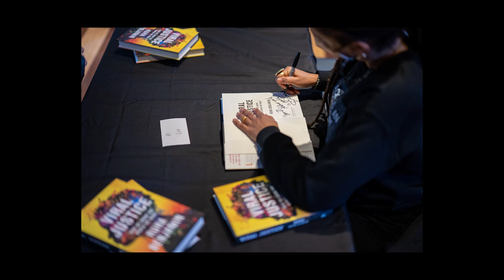FOCUS Presents: Ruha Benjamin in Conversation with Chris Gilliard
Chris Gilliard is a Just Tech Fellow at the Social Science Research Council whose scholarship concentrates on digital privacy, surveillance, and the intersections of race, class, and technology. He advocates for critical and equity-focused approaches to tech in education and was recently profiled in the Washington Post. His works have been featured in The Chronicle of Higher Ed, EDUCAUSE Review, Vice, Real Life Magazine, Wired, and The Atlantic.

Ruha Benjamin specializes in the interdisciplinary study of science, medicine, and technology; race-ethnicity and gender; knowledge and power. She is the founding director of the Ida B. Wells JUST Data Lab and author of three books, Viral Justice (2022), Race After Technology (2019), and People’s Science (2013), and editor of Captivating Technology (2019). Through their conversation, listeners are encouraged to learn about the ways in which the tech industry reinforces biases, and increase their understanding of the role of social platforms and artificial intelligence in society.

The event was free and open to the public. Attendees had an opportunity to engage in conversation with professors Gilliard and Benjamin. Undergraduate attendees were provided free copies of Viral Justice, which have been purchased from Source of Knowledge, an independent Black-owned bookstore in Newark, New Jersey.